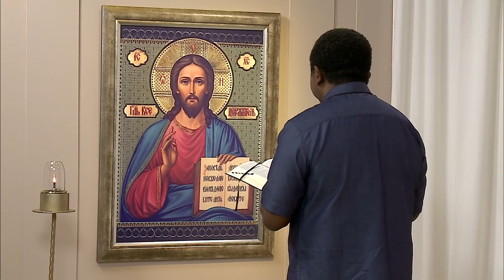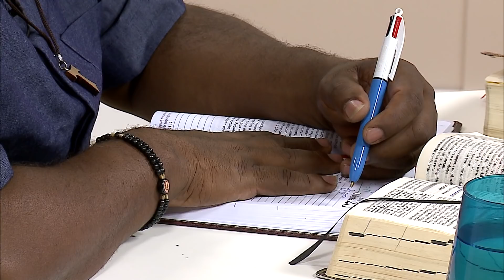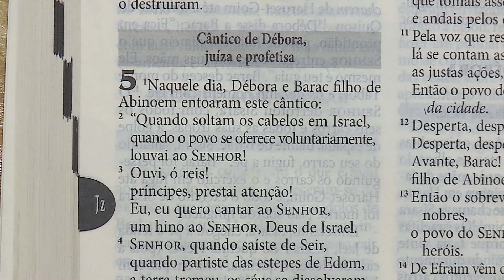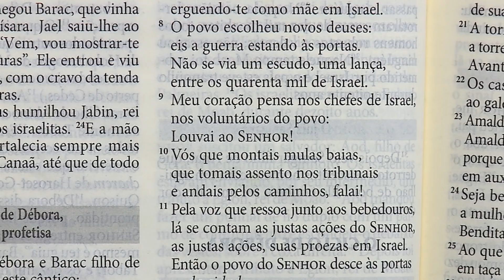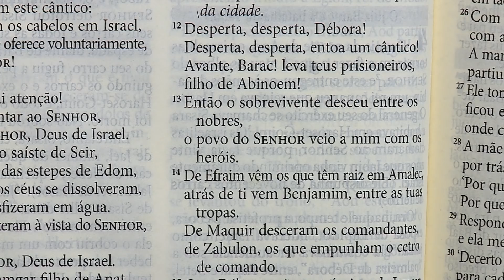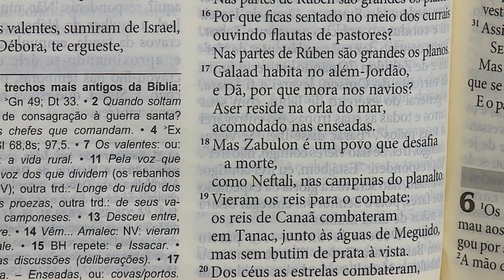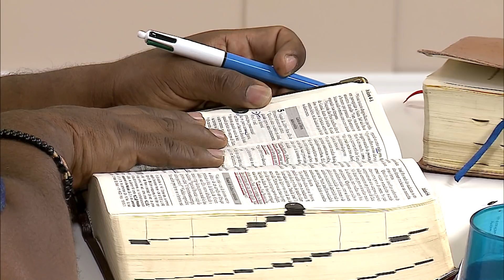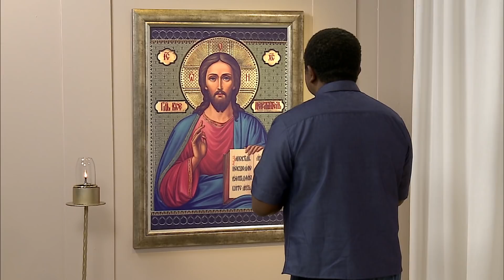A Bíblia no meu dia a dia - 24/05/19